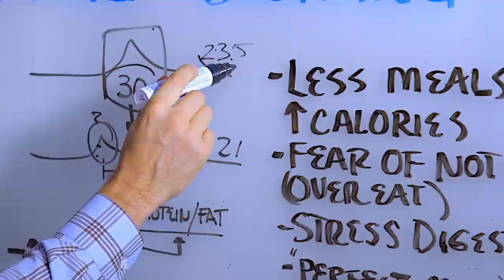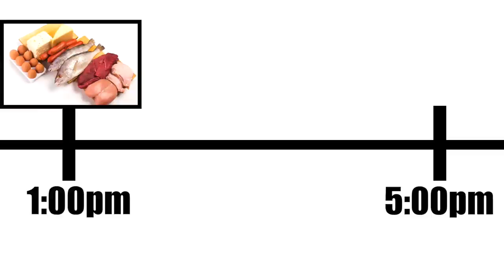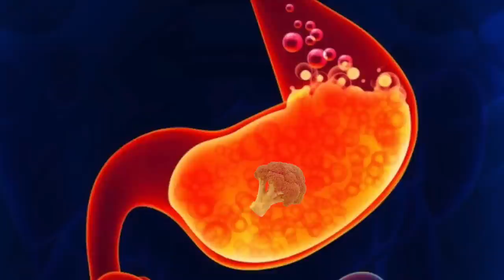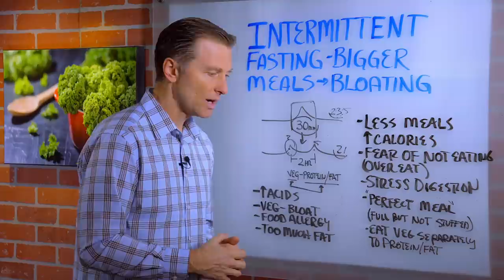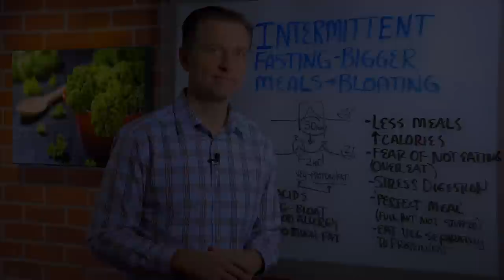Intermittent Fasting – Bigger Meals – Avoiding Excessive Bloating – Dr. Berg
In this video, Dr. Berg talks about intermittent fasting, bigger meals, and bloating. When you eat fewer meals, you need to increase the size of your meal. The problem is you may feel bloated, so we need to overcome this. This can stress the digestive system.

1. You can separate out your macro-calories - keep your vegetables separate from your protein and fat. You can stretch out your meal to 2 hours. It's about avoiding combining too many types of food together its harder on the digestion.

2. Lots of people do not have the acid in their stomach between 1-3, making it hard to digest.

4. The next problem is avoiding certain vegetables that could bloat you.

5. Then there are food allergies - which you need to look at - milk, and dairy are common.

6. Watch out for eating too much fat, which can stress the gallbladder, and then if you don't have enough fats, you could be hungry between meals. So this is the variable that needs to be adjusted to your body since everyone is different.